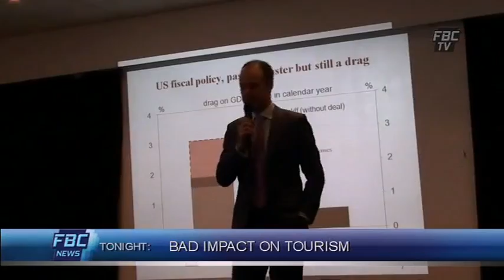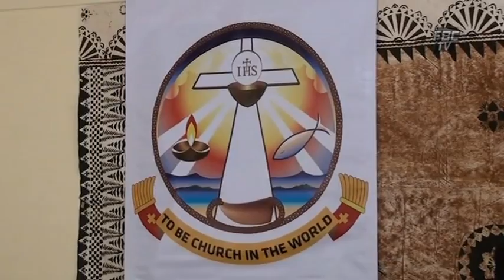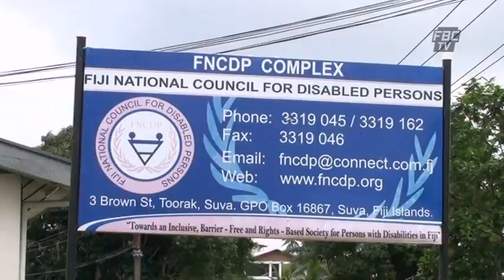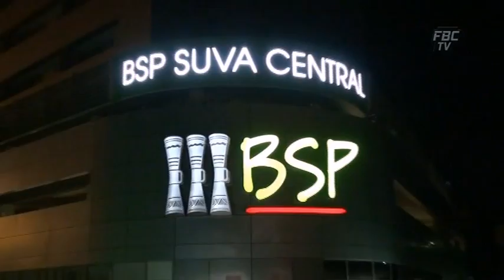FBCTV News 6pm 05 06 2013